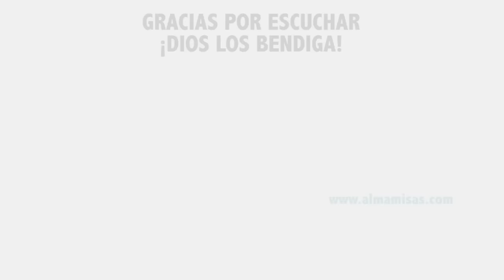CANTO PARA MISA - Padre Nuestro con Guitarra - Acordes y letra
Aquí les dejo los acordes del Padre Nuestro. Espero les sea útil.

¿Quieres conocer que equipo utilizo para grabar y cual recomiendo? da

¿Quieres apoyar éste canal?
Aquí les comparto varías formas en como me puedes ayudar a llegar a más oídos y a sustentar mi labor.
1. ESCUCHAR Y COMPARTIR MIS CANCIONES DESDE YOUTUBE, Y SI LAS UTILIZAS PARA TUS TRANSMISIONES EN VIVO MENCIONAR MI CANAL.
¡TE LO AGRADEZCO DE TODO CORAZÓN!

PADRE NUESTRO

Sol                                       Mi m
Padre nuestro que estás en el cielo,
         Do                   Re7
santificado sea tu nombre.
         Sol                 Mi m       Do                     Re7
Venga a nos, venga tu Reino, y hágase, tu voluntad
Sol                                      Mi m
Así en la Tierra , como en el Cielo,
         Do                                     Re7
Danos hoy nuestro pan de cada día,
     Sol                           Mi m
Y perdona, nuestras ofensas,
         Do                  Re7
como nosotros perdonamos.
     Sol               Mim
A los que nos ofenden
             Do                       Re7
No nos dejes caer en tentación,
           Sol                   Mi m
Padre nuestro, padre nuestro
       Do               Re7       Sol
Líbranos de todo mal.